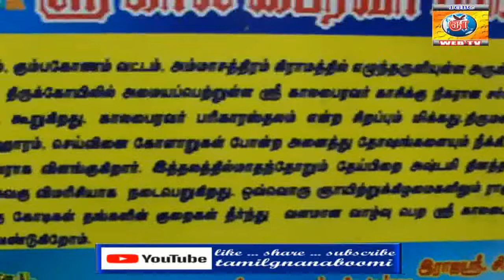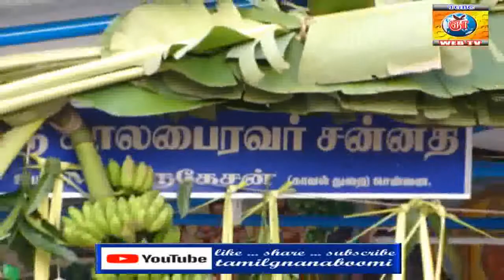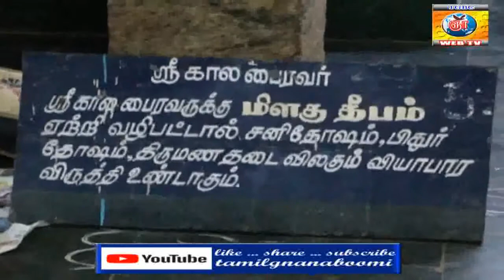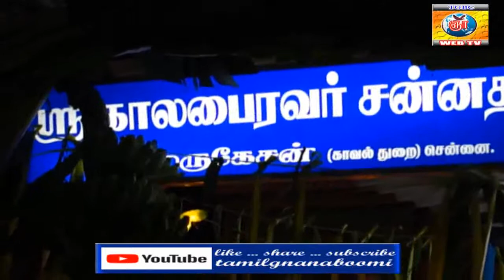அம்மாசத்திரம் சப்தரிஷீஸ்வரர் காலபைரவர் கோயில் | Ammachatram Kalabairavar Temple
கும்பகோணம், :அம்மாசத்திரம் காலபைரவர் கோயிலில் பைரவருக்கு தேய்பிறை அஷ்டமி பெருவிழா நடைபெறுகிறது.கும்பகோணம் அடுத்த அம்மாச்சத்திரத்தில் ஞானாம்பிகை சமேத சப்தரிஷீஸ்வரர் கோவில் அமைந்துள்ளது. தஞ்சாவூர் அரண்மனை தேவஸ்தானத்திற்கு சொந்தமான இக்கோயிலை பக்தர்கள் காலபைரவர் கோயில் என அழைக்கின்றனர்.
அம்மாசத்திரம் சப்தரிஷீஸ்வரர் காலபைரவர் கோயில் கல்வெட்டில் கலைவண்ணம்.
கும்பகோணம் அடுத்த அம்மாச்சத்திரத்தில் ஞானாம்பிகை சமேத சப்தரிஷீஸ்வரர் கோவில் அமைந்துள்ளது. இந்த கோயிலின் அம்மன் சன்னதியில் மேல் மாடத்தில் 12 ராசிகளுடன் தமிழ் எண்கள் பொறிக்கப்பட்ட கல்வெட்டு உள்ளது. இது வரலாற்று சிறப்புடையதாகும்.. கல்வெட்டு மேலிருந்து கீழாக அல்லது வலமிருந்து இடமாக மற்றும் குறுக்கு மூலையாக கூட்டினாலும் 45 தான் வரும் இதில் 1 முதல் 9 வரை தமிழ் எண்கள் உள்ளன. 45 = 4+5 = 9 வரும் நவகிரகத்தை குறிக்கும். இந்த tamilgnanaboomi yotube link-ல் காணொளி காட்சியில் இதனை காணலாம்